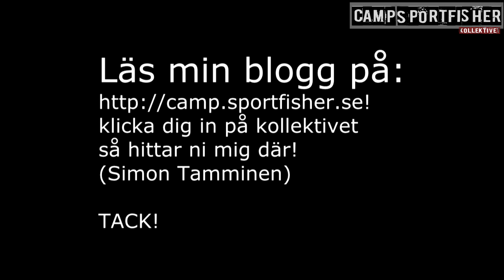Vlog #2 camp.sportfisher.se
Andra vloggen! Denna gång kallt och jäkligt men trots detta så är gäddan på hugget. Stort grattis till min vän Albin till hans nya personbästa!

tyvärr så packade mitt batteri i filmkameran ihop pga kallgraderna så ni får uthärda att klippen är filmade med mobil.

Skitfiske på er alla!